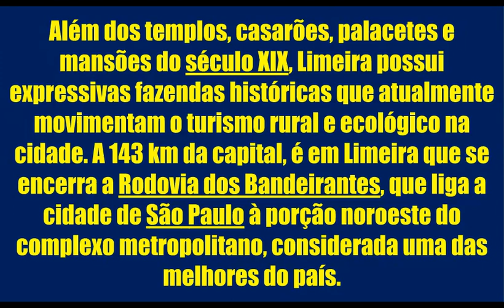CONCURSO PREFEITURA LIMEIRA SP NOVIDADES PROVAS DICAS MATERIAIS CONCURSO PÚBLICO LIMEIRA SÃO PAULO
-NOVOS MATERIAIS ESTUDOS / EDITAIS:
- Neste vídeo você terá acesso ás informações sobre concursos públicos CONCURSO PREFEITURA LIMEIRA SP NOVIDADES PROVAS DICAS MATERIAIS CONCURSO PÚBLICO LIMEIRA SÃO PAULO, inclusive materiais de estudos gratuitos, editais, dicas e novidades. Para ter acesso a tudo isso basta acessar os links aqui da descrição deste vídeo